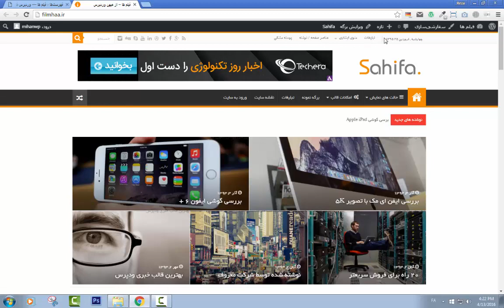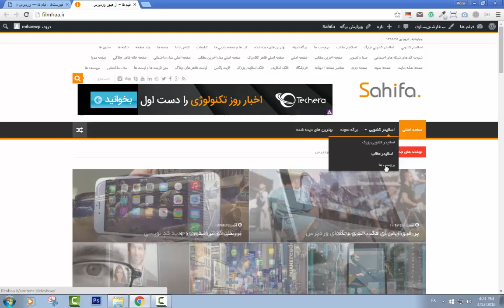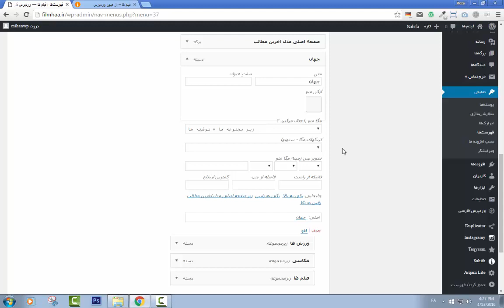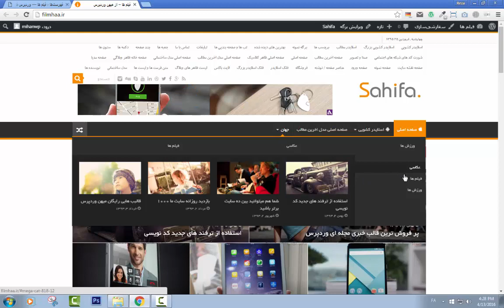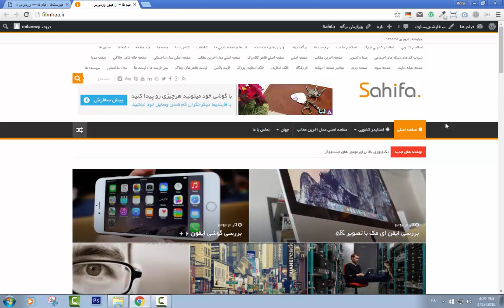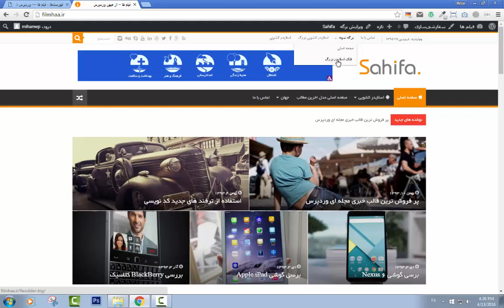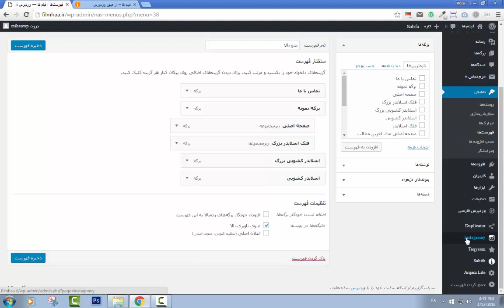مدیریت فهرست‌ها در قالب وردپرس صحیفه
در این ویدیو می‌خواهیم شما را با نحوه مدیریت فهرست سایت در قالب وردپرس صحیفه آشنا کنیم. تا بتوانید منوهای سایتتان را به دلخواه خودتان تغییر دهید.